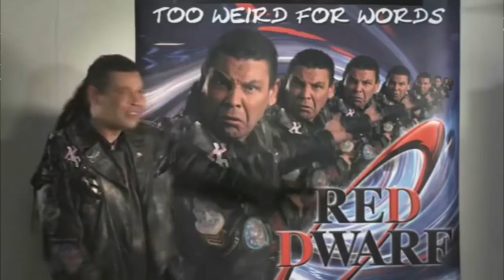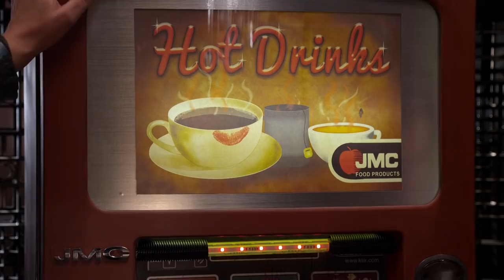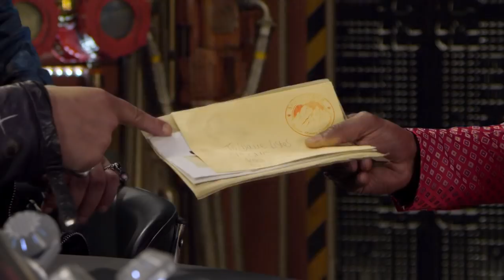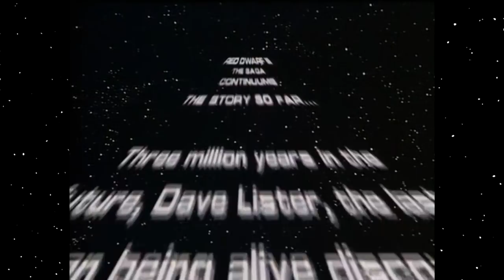RD Vlogs: Dear Dave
Lister reads a letter from an old girlfriend and all hell breaks loose.